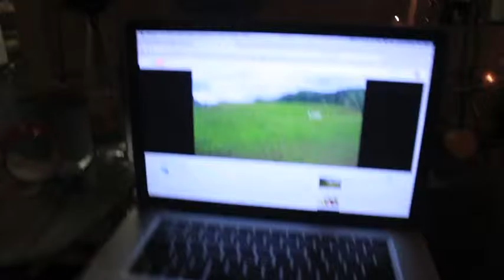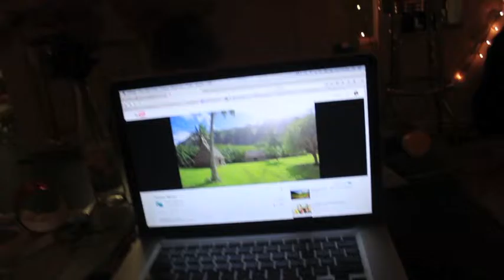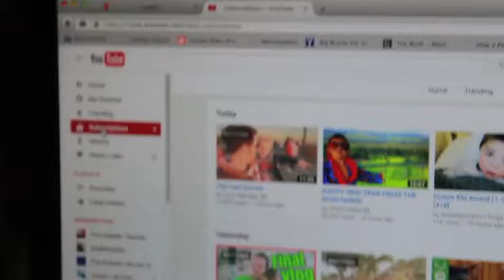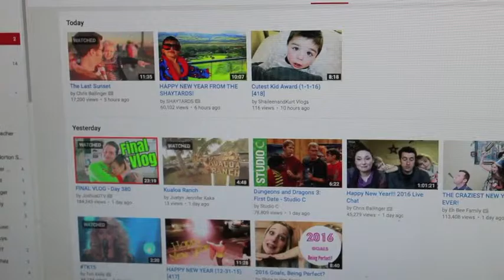2 Take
Mommy attempts to do a 1 take vlog.

Because when life is good, you HAVE to record it!